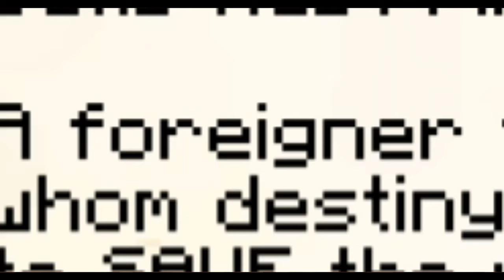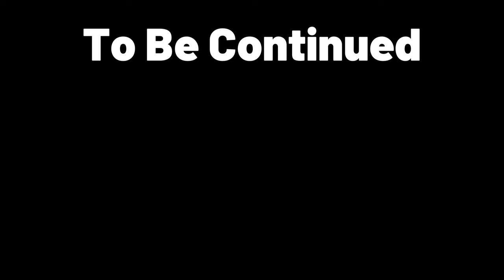Minecraft But, I Discovered a NOOB PROPHECY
I Stumbled across a Major Noob Secret that has the power to change the world...

Credit to Evbo For inspiring this series.

Voice Actors:
Shadowmage
Jayce